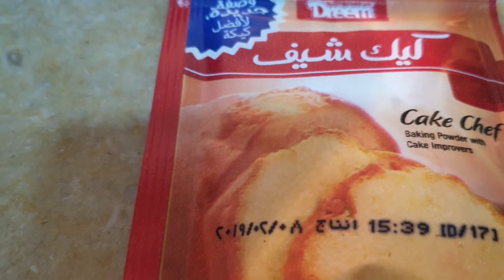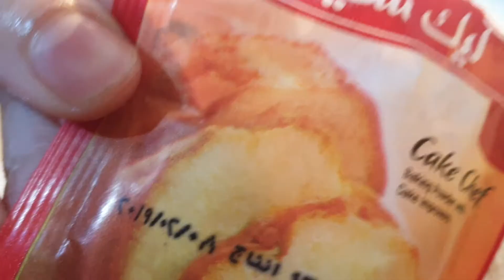كيكة برتقال الصحية من اسهل واسرع الكيكات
مكونات الكيكة
2 كوب دقيق
1 كوب سكر
2 بيضة
1 كوب عصيربرتقال
1 مبشور برتقالة
نصف كوب سمنة بلدي او زبده
1 كيس كيك شيف بيكنج باودر
نصف ملعقة فانليا سائلة
قناة الاكـــيـــل